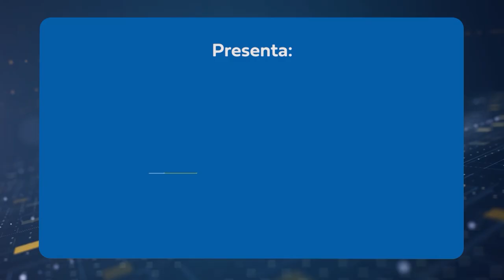Lanzamiento Expoactiva 2023 - Guillermo Besozzi - Intendente Soriano